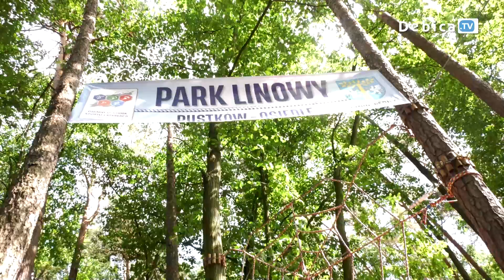Park Linowy w Pustkowie-Osiedlu oficjalnie otwarty!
Pierwsi śmiałkowie sprawdzili się na trasach z przeszkodami w koronach drzew. Park Linowy w Pustkowie - Osiedlu oficjalnie otwarty! Tego dnia atrakcji nie brakowało. Dmuchańce, konkursy i ciekawe nagrody, a do tego świetna zabawa!

Budowa Parku Linowego wyniosła ponad 200 tys. zł. Jak podkreśla wójt Stanisław Rokosz, to nie koniec atrakcji! Już są plany na kolejne inwestycje w celu zwiększenia atrakcyjności bazy sportowo – rekreacyjnej na terenie gminy Dębica.

Pod okiem wykwalifikowanych instruktorów w Parku Linowym można spróbować swoich sił na dwóch trasach o różnym stopniu trudności. Do wyboru: dziecięca (zielona) oraz standard (niebieska).  Na każdej czekają ciekawe przeszkody! Park zaprasza od wtorku do niedzieli w godzinach 14:30 – 18:30. Na imprezę inauguracyjną zaprosili: Gminny Ośrodek Sportu i Rekreacji Gminy Dębica, Centrum Kultury i Bibliotek Gminy Dębica oraz Zespół Szkół z Oddziałami Integracyjnymi w Pustkowie-Osiedlu.